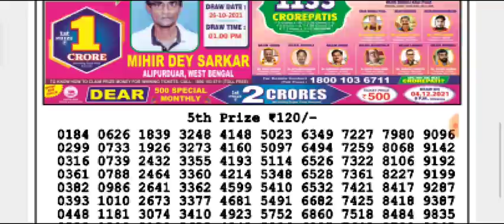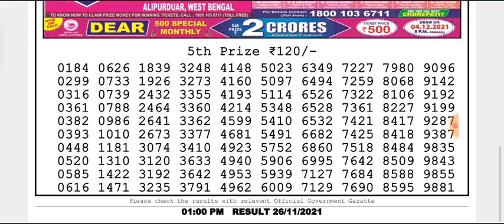🔴Live Dear Hooghly Morning 01:00 pm 26/11/2021 Nagaland State Lottery Result Today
(Special Tips)